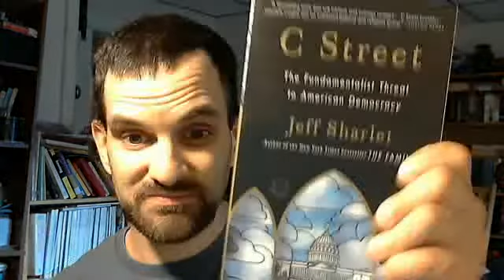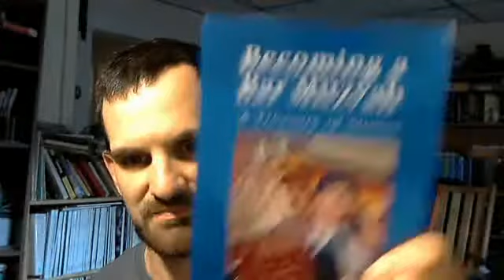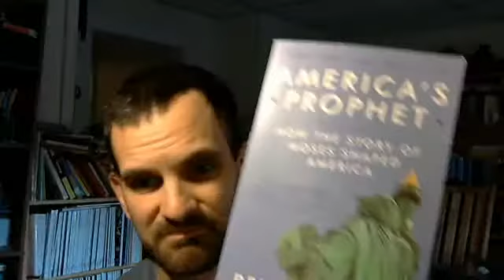Man Did I Get A Good Deal On Books!!!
I went to the Border's liquidation sale.  I was like a kid in the candy store.